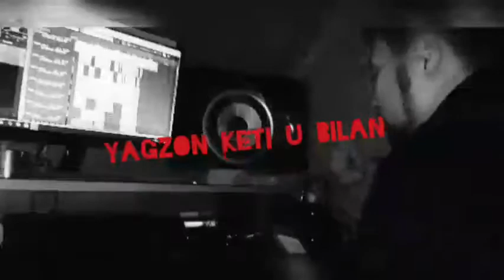Yagzon Keti u bilan new priymerA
obuna boling bizdan uzoklashman